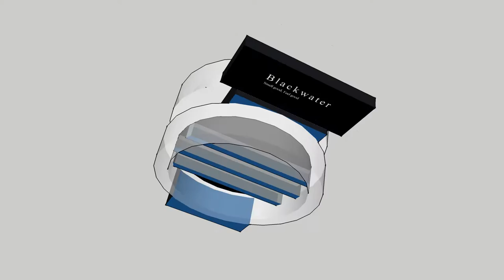3D Exhibit Gondola Design: Etude House (2 x 2 x 4)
3D Exhibit Gondola Design: Etude House (2 x 2 x 4)
Lyceum of the Philippines University - Manila
Navarro, Maria Francesca H. (A-406B)
Prof. Michael De Leon